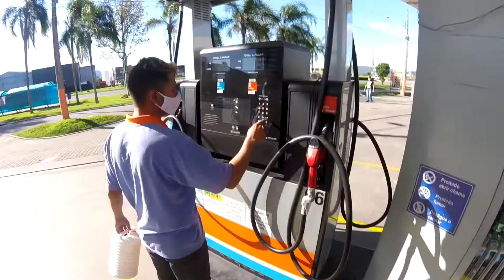Fui Comprar Gasolina Para a Motorizada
Participe do grupo do whatsapp!

Parcerias
Kasefe 99 (canal secundário)
Noia loka (canal terciário)(o canal mais merda do youtube)